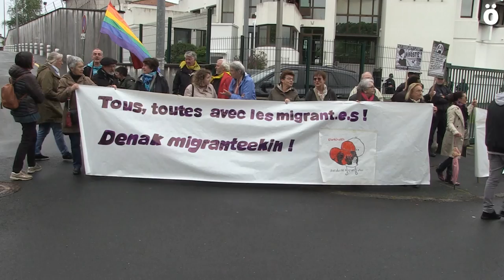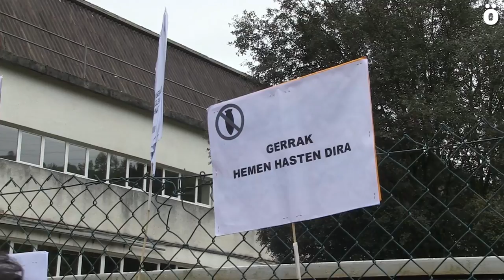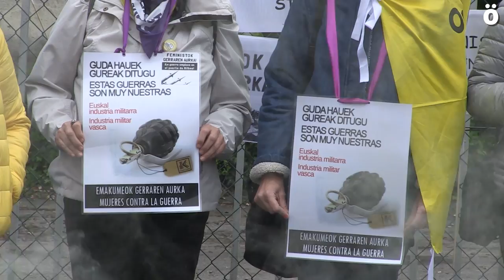Arranca la Karabana Mugak Zabalduz contra las políticas migratorias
La Karabana Mugak Zabalduz, compuesta por tres autobuses y algunos vehículos propios, ha arrancado hoy desde Hendaia donde se ha denunciado la presencia del Centro de Internamiento para migrantes y la frontera existente entre los estados español y francés, donde se producen expulsiones y devoluciones en caliente. La segunda parada ha tenido lugar en Andoain, donde se ha puesto el foco en la fabricación de armas que se produce en Euskal Herria, en la empresa SAPA concretamente. Como fin de etapa, la caravana ha llegado a Iruñea para denunciar las redadas racistas que se dan en nuestras calles y las muertes bajo custodia policial. Las fronteras invisibles que sufren las personas migrantes una vez están en Euskal Herria. Se ha recordado a Elhadji Ndiaye, detenido en 2016 en Iruñea en una de esas redadas racistas y muerto bajo custodia policial.